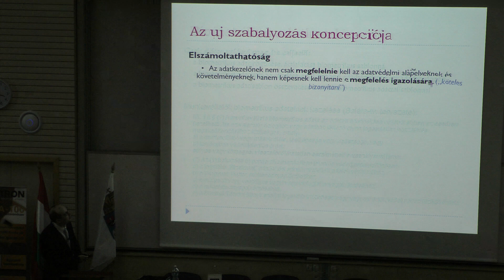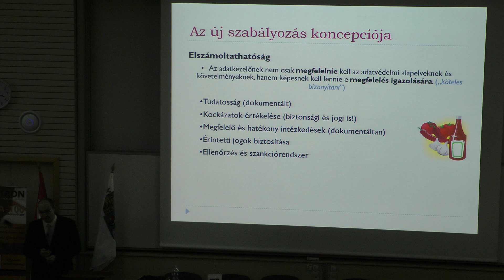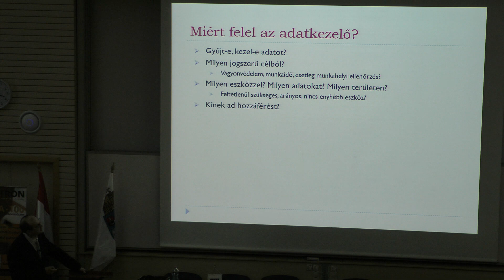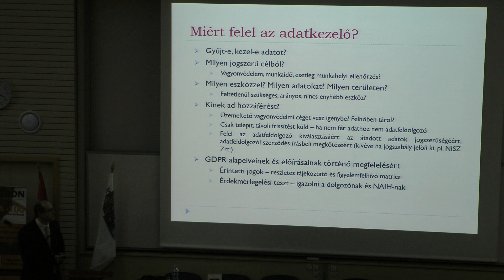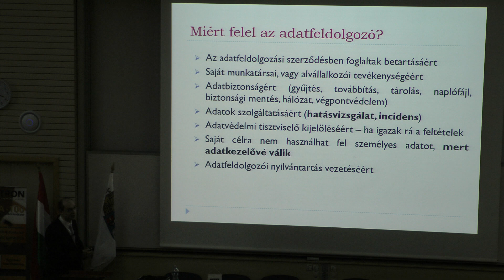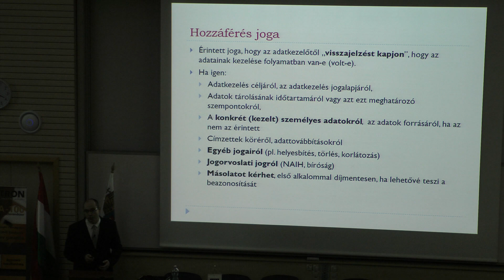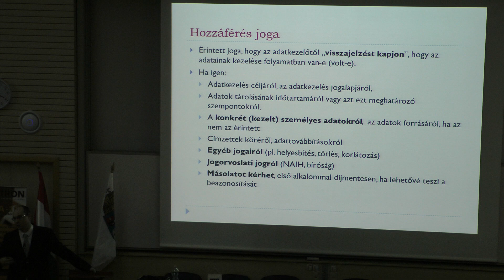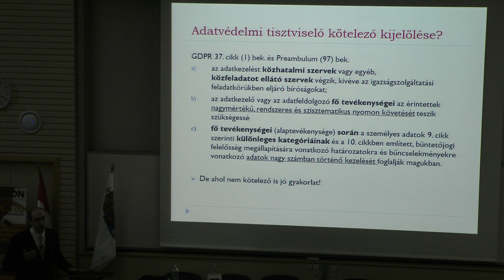A GDPR és a biztonságtechnika - 3. rész - LDSZ Szimpózium és Okos Városok Konferencia 2019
A GDPR biztonságtechnikát érintő pontja
Előadó: Dr. Kiss Attila: Infokommunikációs szakjogász, osztályvezető, NAIH Elnöki Kabinet
- Mik a tanulságai az első kivetett kamerás GDPR bírságnak?
- Mit kell tudni a GDPR-ról, ha kamerás megfigyelő rendszereket telepítek?
- Mi az üzemeltető és mi a telepítő dolga, felelőssége a GDPR kapcsán?
- Milyen teendőink vannak a beléptető rendszerünk GDPR megfelelősége érdekében?
- Mi mindent kell egy távfelügyeletnek tennie a GDPR megfelelőségért?

LDSZ Biztonságtechnikai Szimpózium & Okos és Biztonságos Városok Konferencia.

Az LDSZ Kft. hagyományosan minden év februárjában Biztonságtechnikai Szimpóziumot szervez a Kandón. Idén már Okos Városok konferenciával is bővült a rendezvényünk.

Az idei szimpózium fókuszában az okos városok biztonságát érintő kérdések álltak. Ennek keretében bemutatkoznak cégünk kínálatában megjelenő, legkorszerűbb integrált megoldások, első sorban a gyártók hazai és külföldi fejlesztési vezetőinek tolmácsolásában.

Az Óbudai Egyetem, a Doktoranduszok Országos Szövetsége, a Biztonságos és Élhető Városokért Egyesület, az LDSZ Vagyonvédelmi Kft. és a T.E.L.L. Kft. szervezésében, a szimpóziummal egy időben, immár 4. alkalommal kerül megrendezésre került az Okos, Fenntartható és Biztonságos Városok Nemzetközi Tudományos Konferencia, is melynek fővédnöke Tarlós István, Budapest főpolgármestere volt.

Köszönjük, hogy ilyen sokan eljöttek! :)

Ha tetszett Önnek a Szimpózium, akkor várjuk jövő februárban ismét a Kandón az immár 10., jubileumi Szimpóziumon! :)